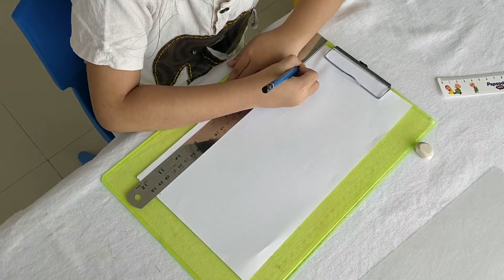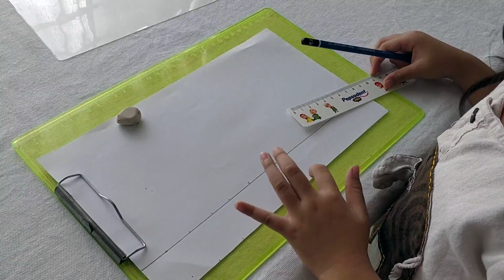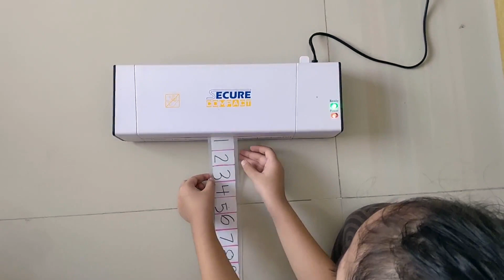DIY Anak | Permainan Angka | Ide Belajar Angka Untuk Anak 3 Tahun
Memberikan kesempatan kepada anak untuk membuat DIY permainannya sendiri, mampu merangsang kreativitas dan kemampuan kognitif anak.

Dibuat oleh kakak (6th) untuk Adik (3th)